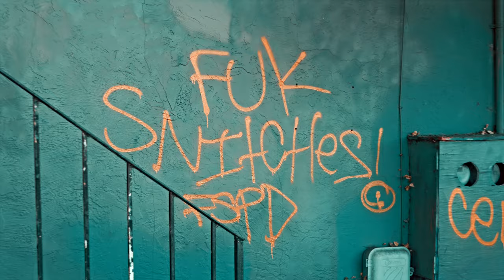OG Benihana - Stop Playin (Official Music Video) | Dir.